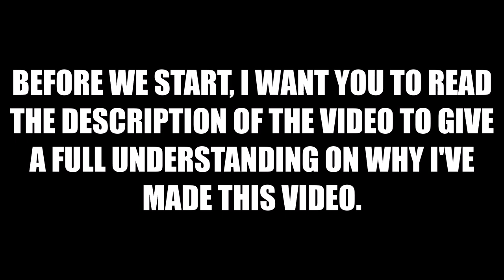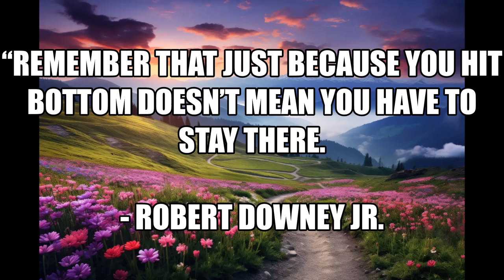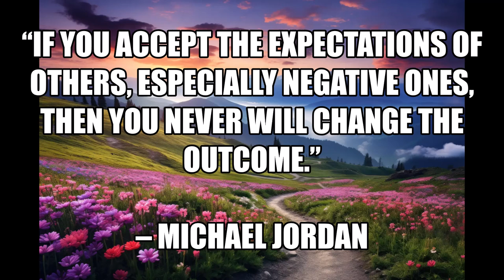Addiction & Recovery Quotes To Those Who Have Lost All Hope In Quitting NoFap And Other Addictions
I just wanted to do this video to try and help those struggling with addiction because to be very honest, I feel that it is the right thing to do. So please, read the description while also read the Quotes in this video.

Hello stranger, we'll gonna jumped into some serious stuff here.

Do you feel like NoFap isn't worth it anymore? Are you constantly relapsing every day? (sighs) Quitting a bad habit may be hard right now, maybe even unbearable. Has it affected your progress at work, at school, at home, with your family or among your friends. Maybe someone close to you felt distance that lead to them betraying you, or you feel letdown by the lack of views on your latest YouTube Video despite how much effort you've spent. The struggles of everyday life can be all too demanding at times.

So this is a video containing Quotes to those who are losing hope in quitting porn or any other form of addiction.

So you may not feel like it at first, but I want you to know this. You're not alone, no matter what you're going through. It's possible to rid this heinous addiction. It might not, matter of fact, it probably won't be easy, and you'll probably experience relapses and want to give up. But keep trying. You're stronger than your addiction, let that sink into your brain.

Do you relapse because you're feeling bored today? It's okay. Try and do something productive and spend less time on Social Media. Is your addiction an escape from the stresses of life or to get over losing a family member or have gone through a break up with your partner. You're allowed to feel gloomy because negative situations suck. But know that you're always allowed to rise above it. Life is actually never about the outcomes because expectations can lead to disappointment and of course everything happens for a reason.

Most of us are cursed to believe by a modern society that Porn is safe and it calms you down. This is obviously not true. It never does benefit anything to you. You can list every Porn user today and you'll find none of them feeling down because they don't want to admit that they are an addict. Ironically in the same aspect, nobody wants to improve their mental and physical health. It's the wrong thing to believe. Porn and Masturbation will never grant instant gratification, it will never get rid of your negative thoughts, it will never ever be right.

When you're too attached to high expectations, and ultimately set yourself up for disappointment when you don't get it. And let's face it, there's no way that life will hand its best gifts to you all the time. There's gonna be detours, road bumps, and stop signs along the NoFap journey.

But once you realize that you can't control the things outside of your control, and you can only control how you respond to these things, you can then start to feel a little lighter and a little happier. You may not notice it much at first glace during the early days of your NoFap journey, but you will find it eventually. I believe that it is never too late to change ourselves for the better.

Whenever it feels like your addiction is weighing you down, please remember you're not alone. There's always light at the end of the tunnel.

The triggers, temptations and weaknesses will eventually fade, and you'll learn from the experience. Maybe not the way you once intended. but in a way that pushes you forward. And once you feel like you're slowly picking up the pieces again, and believe me you will, you'll look back and thank yourself for putting in the consistent daily effort to quitting this addiction and for rising above your addiction's traitorous beliefs and recklessness.

So, ask yourself why do you want to quit your addiction?

Is it to find your larger purpose in life, improving your mental health or finding love. You must remember that you're not alone in your journey. Reach out to your friends and family for support, and work towards your NoFap goals day by day.

Quitting an addiction is hard It might even feel impossible, but I hope you at least try. You may relapse, but try again.

Fight against your addiction, resist the triggers. However tiresome it becomes, never let yourself succumb to your addiction's grip. Then after time, your spark will eventually return. Maybe in a way that differs from your expectations but it will, and a new clean you will emerge, happier, healthier, stronger, wiser and most importantly, freed from the clutches of addiction. Allow yourself to rest, but never stop fighting.